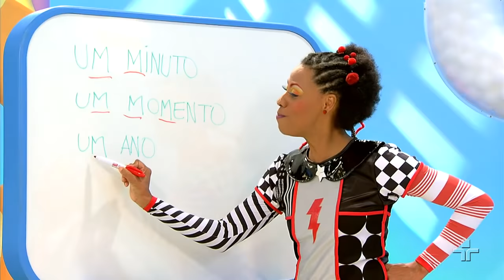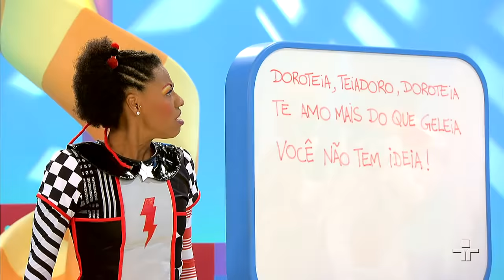Escolinha da Ofélia | Quintal da Cultura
A Dorô foi viajar... E o coraçãozinho do Ludovico já começou a chorar por sua ausência. Porém a Ofélia teve uma ideia genial junto com o Osório para que o Ludovico não fique tão triste. Sabe qual é? Não, né? Então vem descobrir!